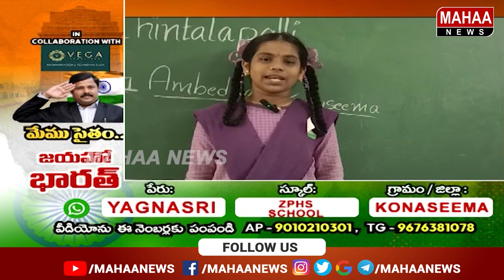Independence Day kids Special Performance | Yagnasri | ZPHA | Konaseema | Mahaa News